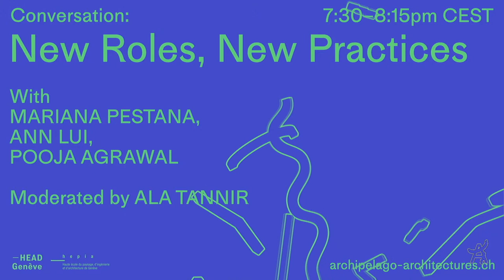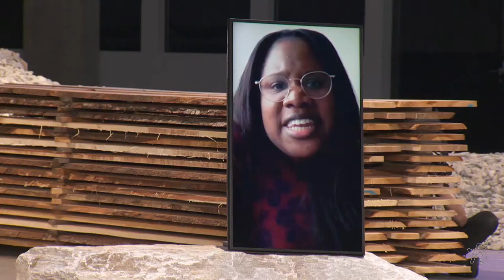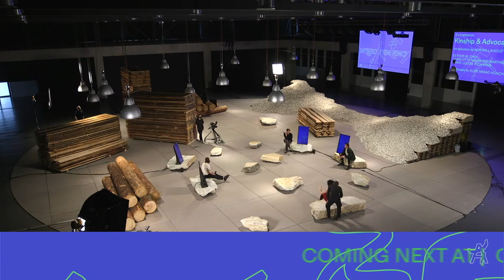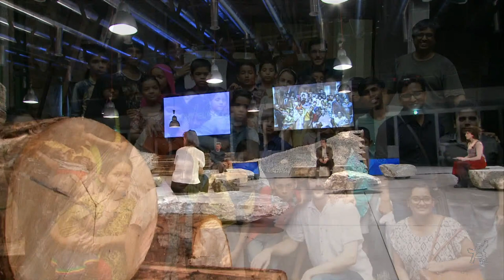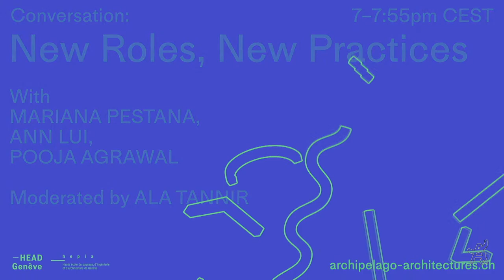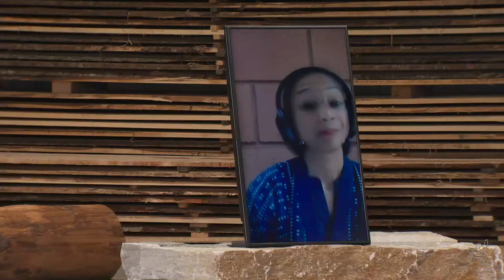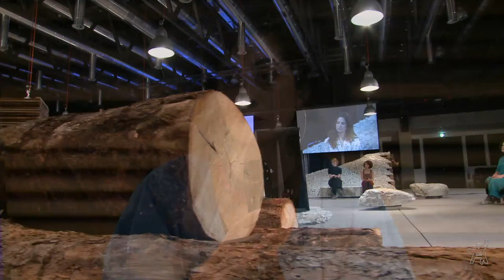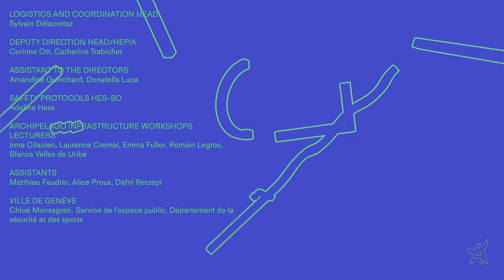Archipelago: Interdependency, New Narratives for our disciplines